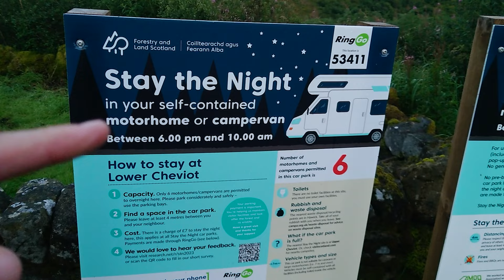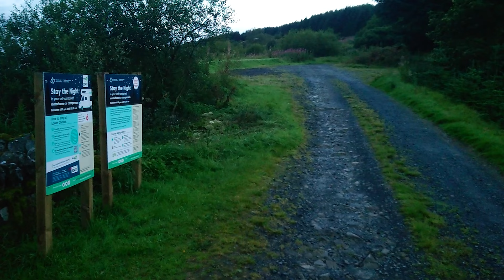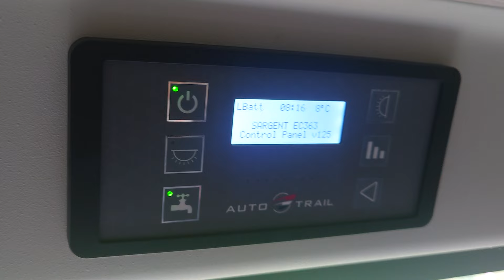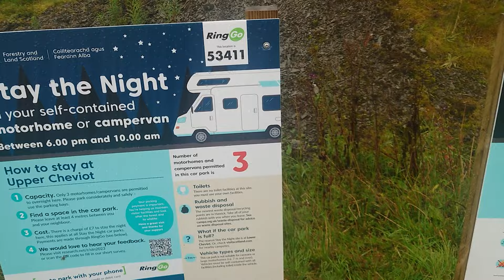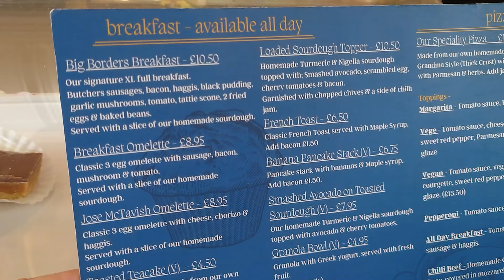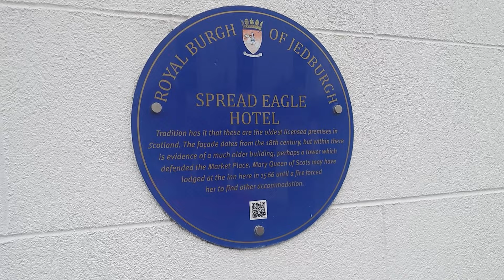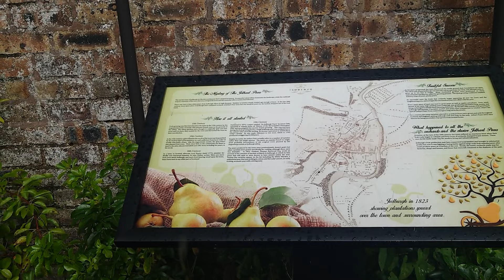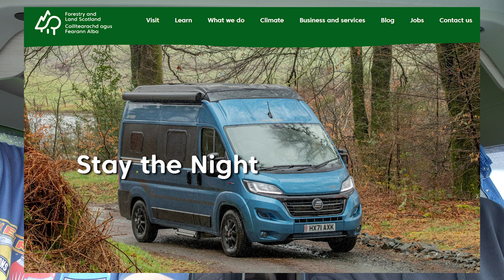LEGAL Overnight Off Grid Park Up - Scottish Borders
She's finally agreed! A night spent off grid in the wild not on a campsite and Caroline actually agreed. Exploring the Scottish borders in our campervan and staying overnight in the forestry programme for a nominal fee made a great nights stopover in lower cheviots on our way to a longer stay.

Join us this week as we try off grid camping in the UK not on a campsite for the first time and also as we explore the beautiful town of Jedburgh, come rain or shine!

Thanks so much for watching, we love reading your comments and it gives us inspiration to create new content, please feel free to drop us a comment and let us know what you do when camping off grid.

Our camera kit for anyone interested:

Sony a7C
Sony ZV-1
Sony Xperia 5 iii
Rode VideoMicro
Rode Go 2